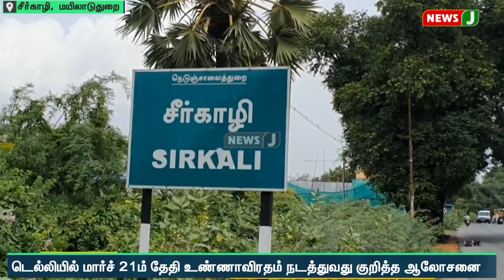அதிமுக ஆட்சியில் கிடைத்த 90 சதவீத நலத்திட்டங்கள் திமுக ஆட்சியில் கிடைக்கவில்லை - பி.ஆர்.பாண்டியன்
அதிமுக ஆட்சியில் கிடைத்த 90 சதவீத நலத்திட்டங்கள் திமுக ஆட்சியில் கிடைக்கவில்லை - பி.ஆர்.பாண்டியன் | NewsJ